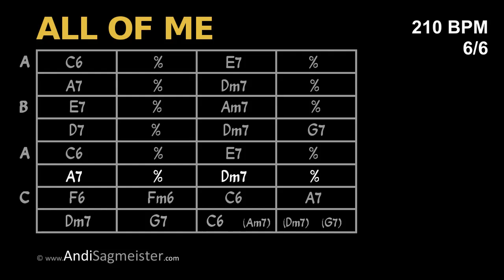All Of Me (210 BPM, fast swing) Backing Track